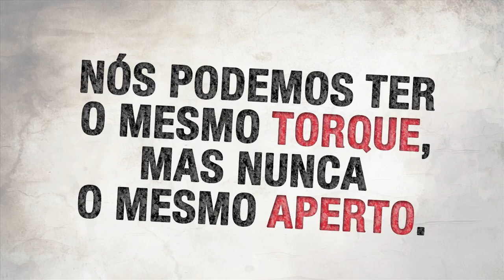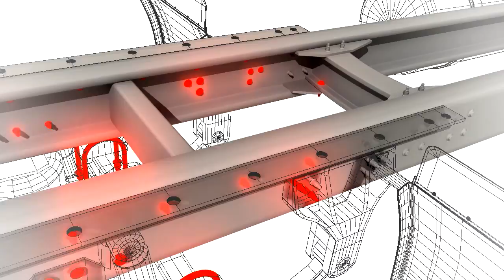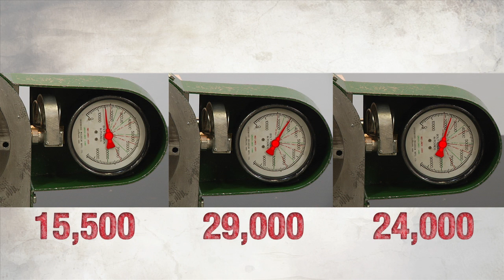Torque Vs. Aperto - Português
Apesar do pensamento convencional, o torque em porcas e parafusos comuns não fornece uma fixação consistente. E, quando não se tem uma fixação consistente, há o risco de falha no parafuso. O parafuso mais apertado pode acabar fazendo o trabalho de 4 ou 5 parafusos e, como resultado, acabar falhando.  A integridade estrutural fica comprometida.

Os HuckBolts, aplicados com tensão direta, são a única maneira de se garantir a obtenção de uma fixação consistente. Repetidas vezes. A Huck realizou uma série de testes em vários parafusos e porcas convencionais e descobriu que mesmo quando o torque é consistente, a fixação não é. O atrito, na forma de poeira, calor e outros elementos que você não enxerga, entram em cena, gerando uma fixação inconsistente.

Assim, para obter uma fixação consistente, uma junta mais segura e mais paz de espírito, os HuckBolts com instalação por tensão direta são a resposta.